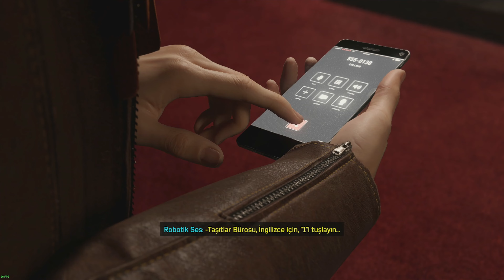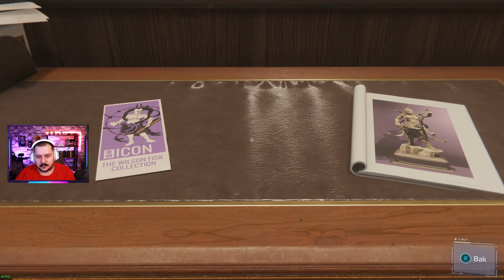TARİHİ ESERLER / MARVEL'S SPİDERMAN REMASTERED PC TÜRKÇE ALTYAZILI BÖLÜM 3 (4K 60fps)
Marvel iş birliği ile Insomniac Games tarafından geliştirilen ve Nixxes Software tarafından PC’ye optimize edilen PC için Marvel's Spider-Man Remastered, Marvel’ın New York şehrindeki büyük suçlarla ve simgesel kötü karakterlerle savaşan, deneyimli bir Peter Parker’ı tanıtıyor. Aynı zamanda Marvel’ın New York şehrinin kaderini omuzlarında taşıyan Peter, karmakarışık kişisel hayatı ile kariyerini dengede tutmak için mücadele ediyor.